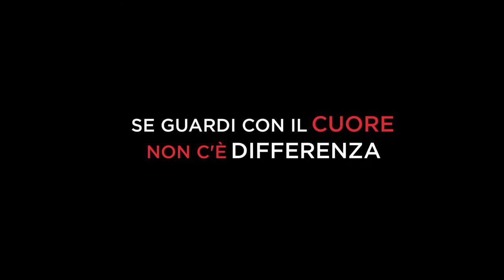NE' GIULIETTA NE' ROMEO - il Trailer - Dal 19 novembre nei cinema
Una spassosa commedia che vede tra i protagonisti tre amici adolescenti e inseparabili, Rocco (Andrea Amato), Maria (Carolina Pavone) e Mauri (Francesco De Miranda), alle prime armi con la propria identità, ‘inseguiti’ dalla caparbia e protettiva madre di Rocco (Veronica Pivetti), ex-moglie di uno psichiatra egocentrico e sui generis (Corrado Invernizzi) e figlia di una frizzantissima nonna, irriducibile nostalgica del regime (Pia Engleberth).